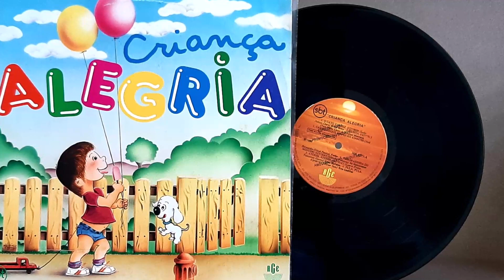Criança Alegria - ℗ 1985 - Baú🎶